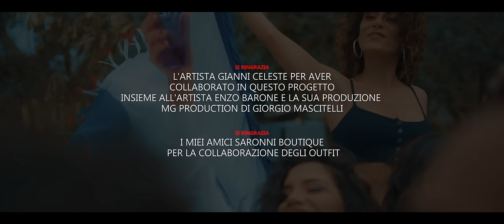Enzo Barone feat. Gianni Celeste - Vo sulo a me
Videoclip ufficiale del nuovo singolo di Enzo Barone in collaborazione con Gianni Celeste "Vo sulo a me"

Regia di Ferdinando Esposito

[Credits]:
Autori: L. Barbato / V. D'Agostino / V. Martire
Arrangiamenti: Luca Barbato
Mix & mastering: Francesco Di Tullio
Regia: Ferdinando Esposito
Produzione: Mg Production di Giorgio Mascitelli
Second camera: Francesco Paduano
Assistente: Luca Buononato
Altri assistenti: Francesco Angelino / Giuseppe Angelino
Scenografia e allestimenti: Antonello Vastolo (Eventshow, event creator)

Un ringraziamento speciale all'agriturinsmo "L'Uliveto" (Giugliano in Campania) per la location, a Gianni Celeste per aver collaborato con dedizione e professionalità insieme all'artista Enzo Barone, agli amici di Saronni Boutique per gli outfit e agli sponsor "Centro Sportivo Madrigal" e "Cantine Barone" per aver contribuito alla realizzazione del video.

[Info social & management]:
Management Enzo Barone